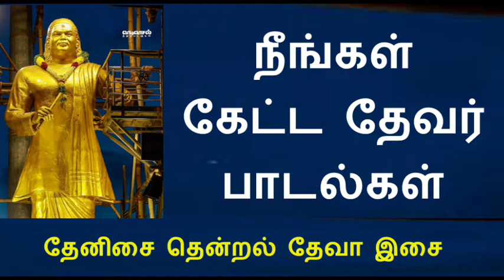தேவர் பாட்டுனா இது பாட்டு | தேனிசை தென்றல் தேவா இசையில் 10 அட்டகாசமான பாடல்கள் | thevar songs